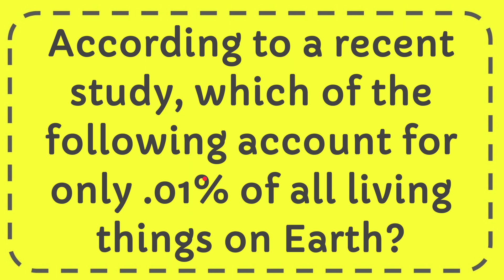According to a recent study, which of the following account for only .01% of all living things on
According to a recent study, which of the following account for only .01% of all living things on Earth? NEW VIDEO#